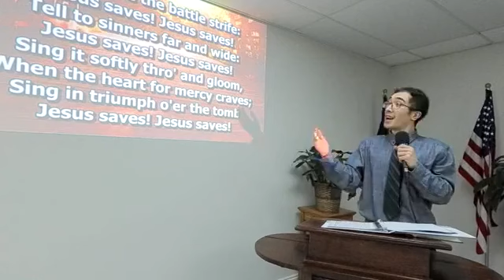Sunday November 29, 2020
Welcome guest speaker, Rev. Andy Deguire